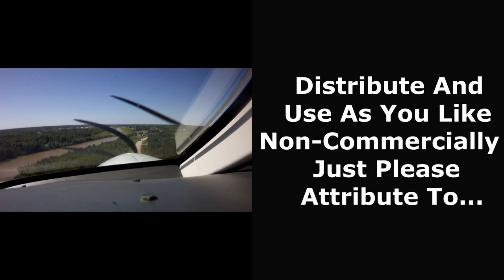Autumn Rendezvous in Winnipeg – Motorcycle Ride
This is a motorcycle rider viewpoint video of a small afternoon ride from inside Winnipeg, Manitoba, Canada to the outskirts to the west.  It was part of my amazing expedition to Trois-Rivières, Quebec and East Uniacke, Nova Scotia.  This ride was done during a stopover in Winnipeg on the long drive back home on the 16th of September 2023.

I was staying at my buddy Timbo’s out in East St. Paul, so from there I drove into Winnipeg to meet up with my oldest daughter at her apartment.  I cut out most of the drive in, since the Winnipeg perimeter and Route 90 aren’t that scenic.  From my daughter’s place we went westbound on Portage Avenue till Moray Street where we turned south to cross the Assiniboine River.  Then we took a right on Roblin Boulevard and continued to where it merges with Grant Avenue.  Further east on Roblin took us past the perimeter then on towards Headingley.  We crossed the river again going northbound on Bridge Road to get on the Number 1 highway eastbound.  We continued down the highway till turning south on Hwy 424 which allowed us on to Lido Plage Road.  There we enjoyed the only winding road anywhere near Winnipeg!  Unfortunately, it doesn’t stay paved too long, so I ended the video where the gravel started, then just showed some clips of getting back home.

This was the first time my daughter got to ride on a motorcycle, so I was quite happy to be able to take her riding!

Here are some highlights:

(01:20) Young Woman Driver Totally Cuts Me Off Necessitating a Life-Saving Evasive!

(07:00) Daughter #1 is Onboard / Down the Back Alleys

(08:12) Portage Avenue

(12:20) Moray Street Bridge

(14:47) Grant Avenue Merges into Roblin Boulevard

(18:00) Passing the Perimeter / Going to Headingley

(23:24) Taylor Bridge / Back to Highway #1

(25:28) Open Highway / Flat Prairie

(28:51) The White Horse (Monument on the Right)

(31:14) Lido Plage Road / Fall Scenery and Winding Road

(34:51) That’s it for Pavement

It was a cloudy fall day with the promise of snow not too far away, so it was definitely time to get home.  The leaves were resplendent in their fall colours though, and I was quite happy to have the opportunity to get in one last ride on the trip; especially with my daughter!

Man. Machine. Freedom.

- Skid